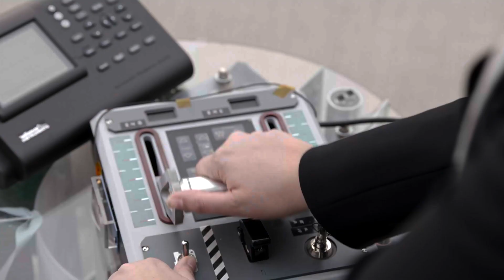Todo lo que necesitas saber antes de ver Ant-Man and the Wasp: Quantumania